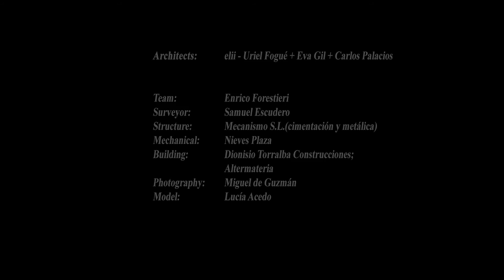Elii 55 House of Would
Prefabhouse. Pedrezuela, Madrid
This house is located in a 1316m2 sloping plot of land in the district of Pedrezuela, 45 km north of Madrid. There is little to no vegetation in the section closest to the street, which nevertheless provides a good viewpoint on the surrounding lush natural landscape.
The building is made up of seven wooden-structure modules symmetrically identical surrounding a central court. Each module is dedicated to a different domestic situation, according to its functional needs. The modular structure, as well as the scale of the rooms allows the alteration of this functional logic, serving as a support for possible future layouts.
The house adapts to the plot of land in a layered fashion depending on the different degrees of privacy needed: private rooms are hidden from the street and adapt to the terrain giving a feeling of being in direct contact with the plot. The more public spaces are closer to the street and gain height gradually, until they tower over the landscape and look towards the horizon over the rest of the rooms. A series of small bridges serve as transition elements between the different areas and accommodate the different levels of privacy.
elii 055·HOUSE OF WOULD
The ensemble is closed by a wooden envelope, generating a ventilated façade and roof. The central courtyard takes over part of the house's garden. It includes a light roof that gives light to the façade, a sort of Chinese lantern that envelops the courtyard and allows the members of the household to enjoy this outside room.
The wooden roofs are arranged according to a spatial variation law which, as well as conforming to local regulations, collects rain water and directs it to the courtyard to water the garden.
elii.es/index.php?/trabajos/055--house-of-would/